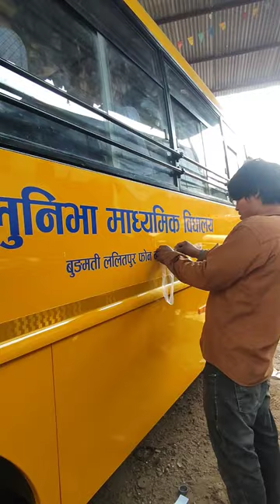bus Sticker School vairalshort *